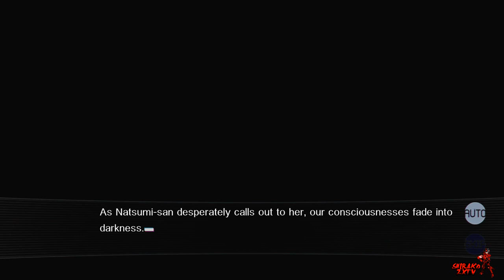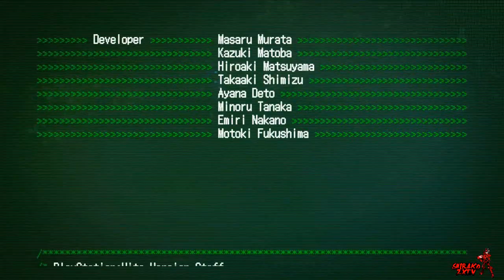[Blind Let's Play] Our World Is Ended EP 81: CH 16 - Akashic Server Boss Battle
*READ DESCRIPTION*
Welcome to the newest series on the channel. Our World Is Ended. If you are familiar with this series feel free to watch.

Twitter.com/ShirakoZXTV